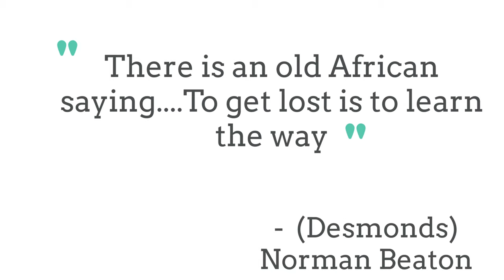Norman Beaton - Insightful Classroom Series - Black British History - Part 4 (Black History)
Now this one takes me back to my childhood… known to many British TV viewers as Desmonds, actor Norman Beaton was born in what was called British Guiana in 1934. Norman started as a teacher before becoming a headmaster while developing and maintaining his love for the arts, particularly Shakespeare. Another passion of his was his love of calypso, a style of Afro-Caribbean music that originated in Trinidad and Tobago during the early to mid-19th century. Norman would travel and settle in the UK, gaining another teaching position, but not forgetting his desire for the performing arts, he wrote and composed the musical drama Jack of Spades for the Everyman Theatre; the plot focused on the troubled and controversial relationship between a black man and a white woman. The musical drew crowds and became a general success leading to the start of an acting career spanning many years. Sadly, his early television roles were generally of the stereotypical variety handed out to black actors of those days, such as bus conductors and criminals. Still, Norman was unable to let society define him. You can check out today's video live now to find out what happens next.

Follow Us On:
Blackchat - @InsightfulBlackHistoryAnimated